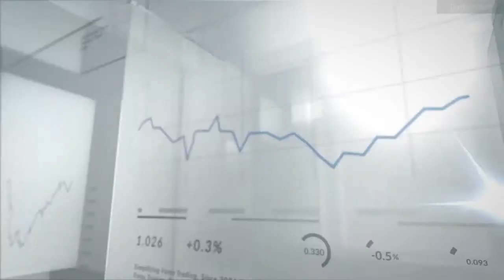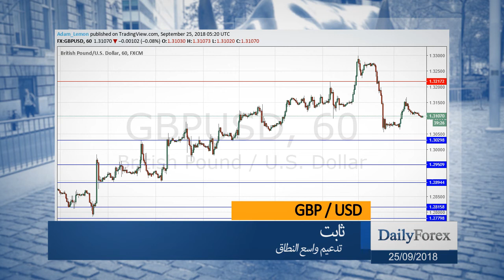ملخص اسواق العملات ليوم الثلاثاء 25/09/2018 من موقع ديلي فوركس